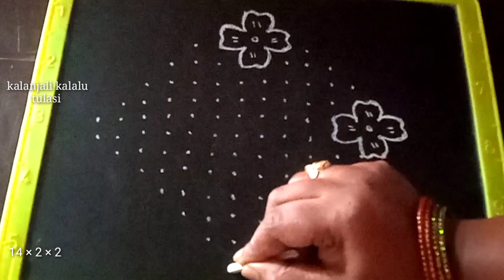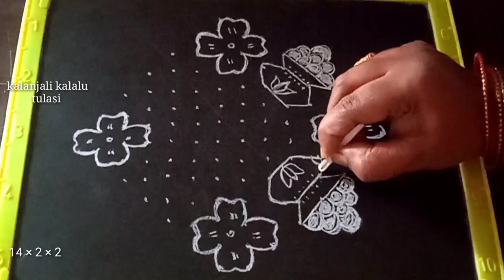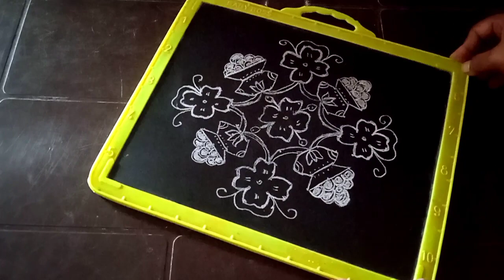సంక్రాంతి భోగి కుండల ముగ్గు | భోగి కుండల ముగ్గు 14 × 2 × 2 dots rangoli